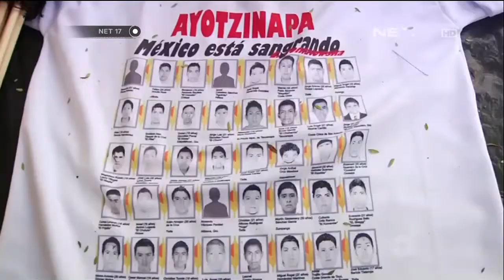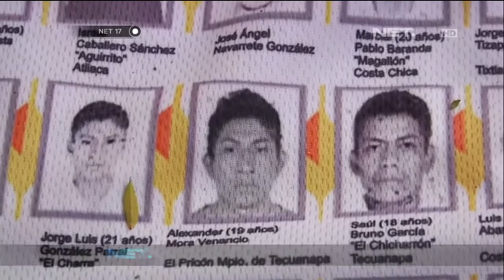Warga Meksiko Berdemo Tuntut Kejelasan 43 Mahasiswa yang Hilang -NET17